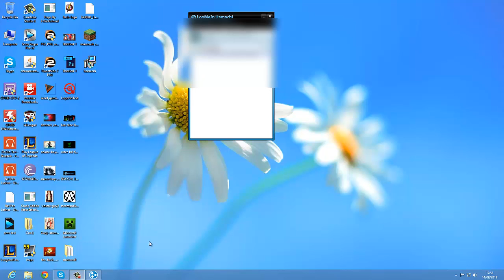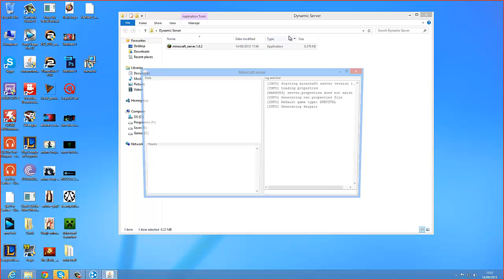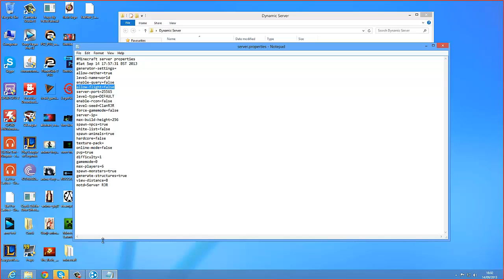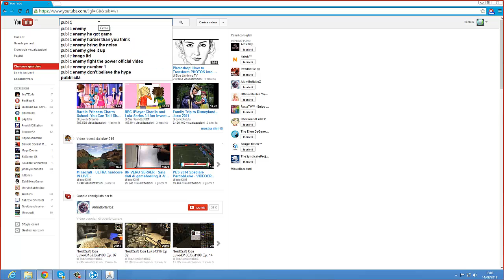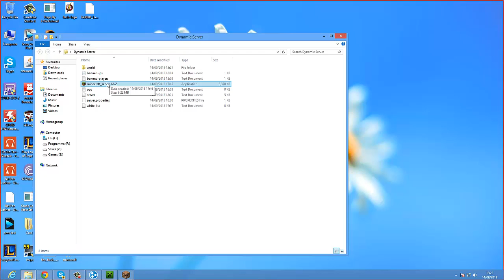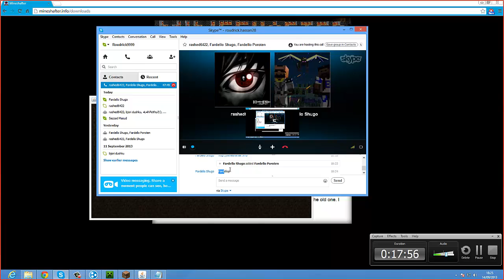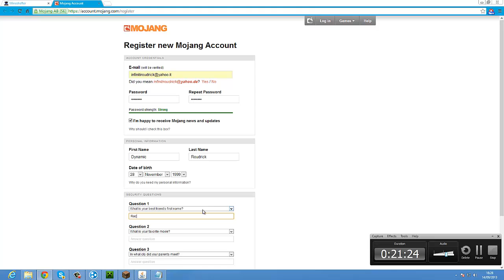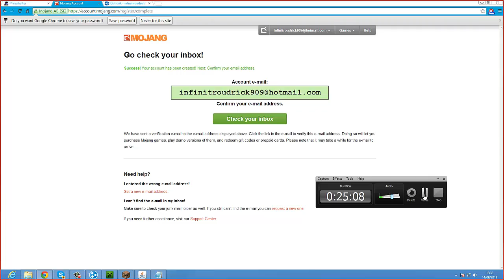Minecraft | Dynamic costruisce un Server Costume Pack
Ciao a tutti ragazzi oggi vedremo me cioe Dynamic fare un Server Costume Pack